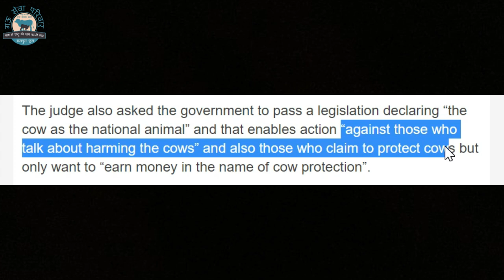May be india faces day like afghanistan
Hindi
गौ सेवा परिवार एक जानवरो का हॉस्पिटल है
जो बठिंडा के जिला रामपुरा फूल (पंजाब) में
2013 से चला आ रहा है
हम अभी तक हम 5 हजार से भी ज्यादा
बेजुबानो की मदत कर चुके हैं
और हर महीना 100 से भी ज्यादा जानवर हमारे हॉस्पिटल में आ रहे हैं
 ये सेवा जारी रखने के लिए हमे आप सभ की जरूरत है

English
Gau Sewa Parivar is an animal hospital
Which is in Rampura Phul ,district, Bathinda (Punjab)
serve for voiceless animals since 2013
Till now we rescued more than 5 thousand of animals
every month 100+ case came in our hospital
And we need you all to continue this service